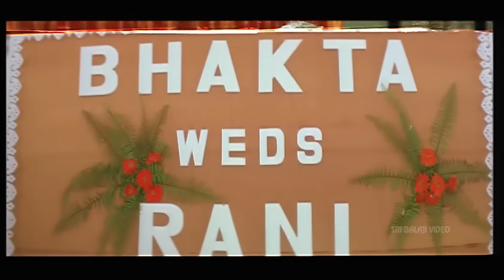Pallakilo Pellikuthuru Telugu Movie Part 12/12 | Gowtam, Rathi | Sri Balaji Video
Watch & Enjoy Pallakilo Pellikuthuru Telugu Movie (720p) Starring Gowtham, Rathi, Giribabu, Brahmanandam, Sunil, Tanikella Bharani, Screenplay K.Raghavendra Rao, Direction Suchitra Chandrabose, Music MM Keeravani.

Rani (Rathi) is a beautiful village belle raised by her rich grandparents. Her grandparents are so possessive about her that they never even allow her out of their house to attend school.
They fix up an NRI bridegroom for her. Then they join Rani in a grooming school called 'Pallaki' that teaches etiquette, cooking, dressing act that rooms raw people into well mannered & sophisticated people. Gowtam (Gowtam) is a happy-go-lucky guy. His family (grandmother and parents) run the 'Pallaki' grooming school. Gowtam falls in love with Rani at the very first sight. They become good friends as well. Later on he realizes that Rani is due to get engaged to an NRI. Would Gowtham still try to steal her from NRI or let her marry NRI from the climax of the film.